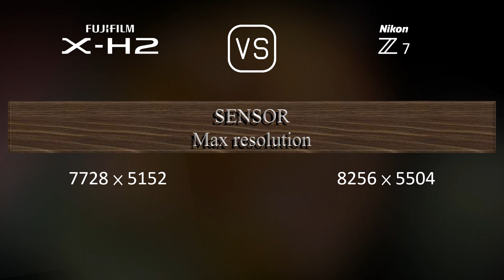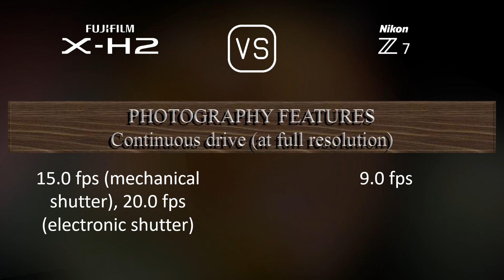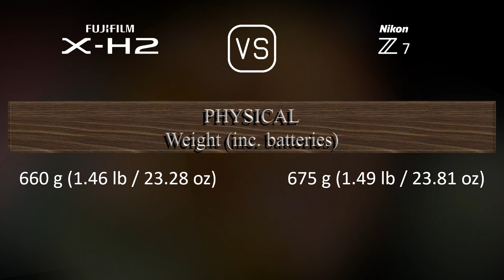Fujifilm X-H2 vs. Nikon Z7: A Comparison of Specifications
This video overviews the Fujifilm X-H2 and the Nikon Z7 in a parallel comparison of specifications.

00:25 LAUNCH
00:33 BODY
00:40 SENSOR
01:01 IMAGE
01:16 OPTICS & FOCUS
01:41 SCREEN
01:58 VIEWFINDER
02:13 PHOTOGRAPHY FEATURES
03:06 VIDEOGRAPHY FEATURES
03:20 STORAGE
03:24 CONNECTIVITY
03:49 PHYSICAL
04:07 MISC